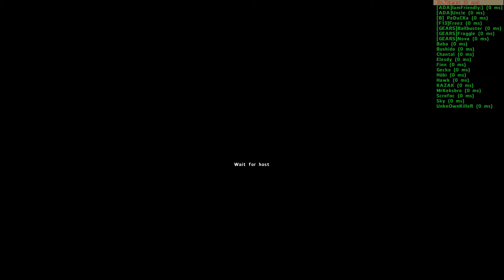Let's Play DayZ Origins #02 [Deutsch/HD+] - Der Sprung ins .... Glück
«DayZ Origins»
In DayZ Origins wurde die Modifikation DayZ mit umfangreichen, neuen Inhalten gefüllt. DayZ Origins spielt auf der Fan-Map Taviana und erlaubt es den Spielern eigene Häuser oder gar Festungen zu bauen. Außerdem lüstern nicht nur Zombies, sondern auch computergesteuerte Gegner nach dem Leben des Spielers.

«DayZ»
Survival-Horror-Modifikation von Dean "Rocket" Hall.
Basiert auf der Militär-Simulation Arma 2 von Bohemia Interactive.

«Let's Play»
Kommentierte Spielszenen von DR.Flamer.